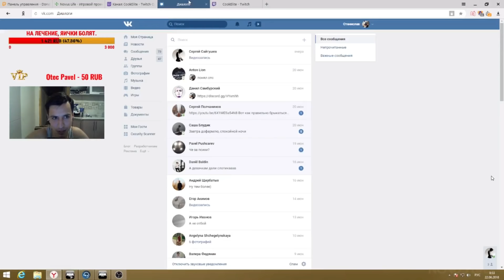Arma 3 Altis Life: Приколы и Моменты с BlackStone! #3 Часть!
Arma 3 Altis Life Приколы и Угарные Моменты в Арма 3 Лайф!

3 Часть забавных моментов за 2018 год в Arma 3 Altis Life. Многие из Вас возможно видели большинство этих моментов, но нельзя забывать про новых зрителей, которые вряд ли смотрели мои видео с самого начала. Подборка приколов с таких серверов как, Sin City Life, Avalon, Novus, Imperial Altis Life и так далее.

Arma 3 Altis Life Приколы и смешные моменты! Хотя кому как :)